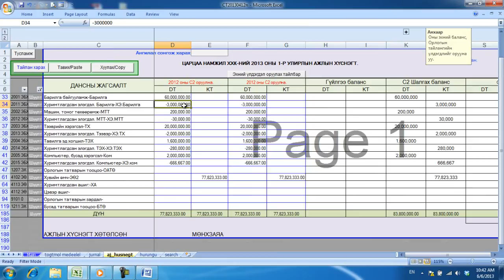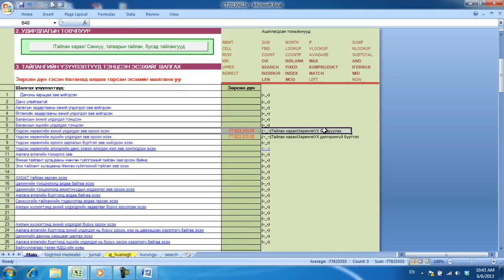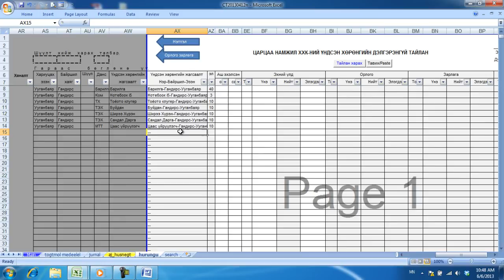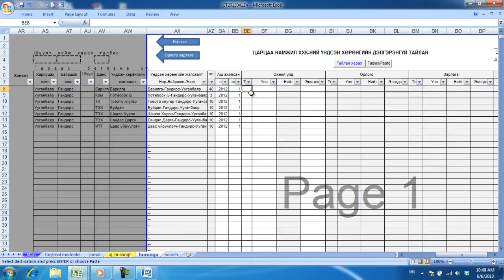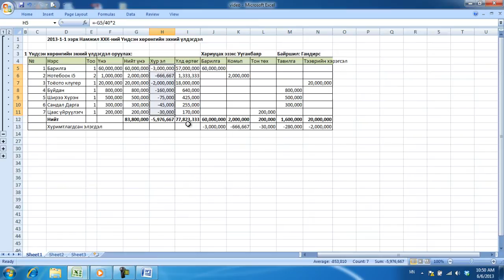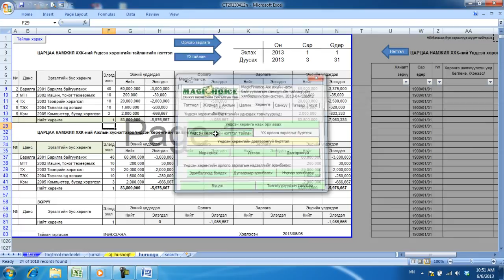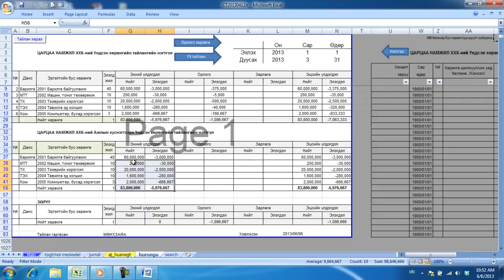6 1 Үндсэн хөрөнгийн эхний үлдэгдэл хэрхэн оруулах вэ